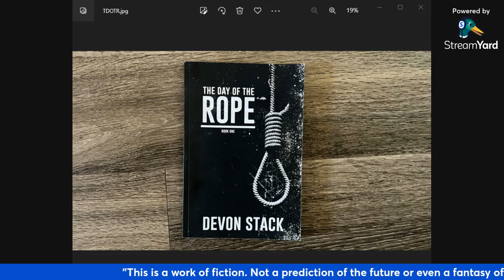TDOTR by Devon Stack Chapter 11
If you would like to hear more from the author, you can find him on Bitchute, rumble, or odysee under "Blackpilled"